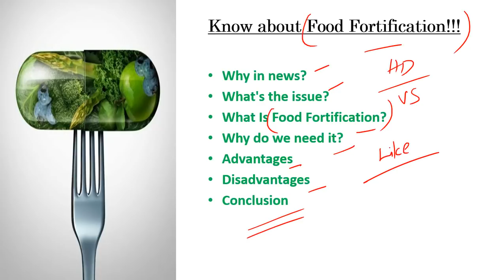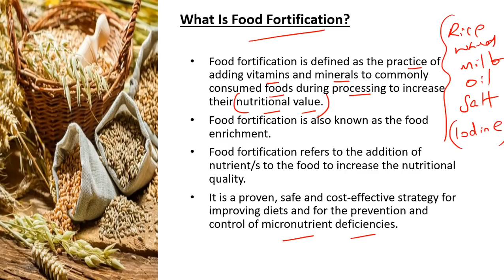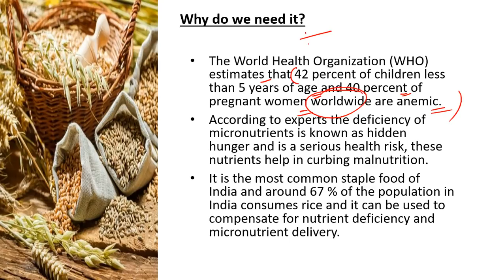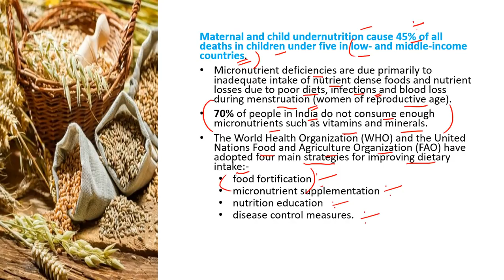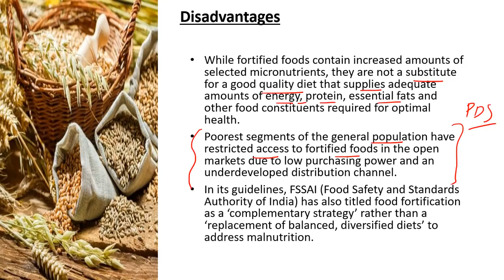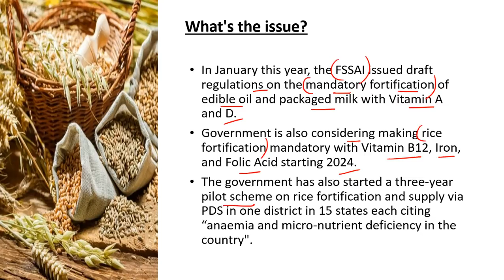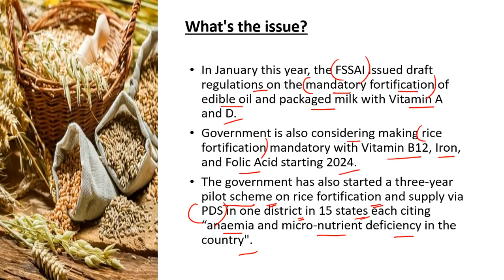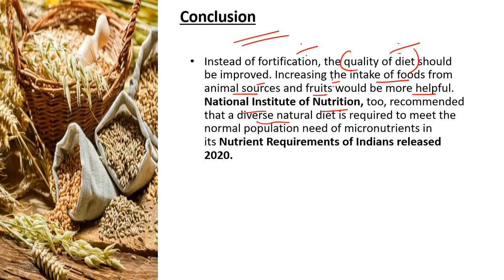Is Mandatory Food Fortification good/bad, What is Food Fortification & its Advantages/Disadvantages?